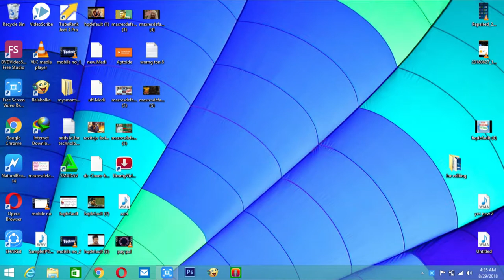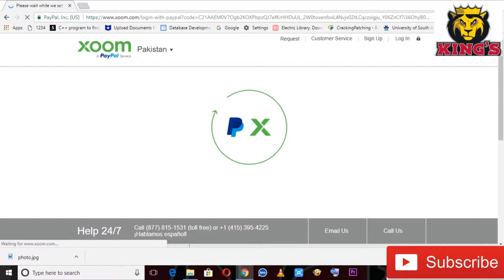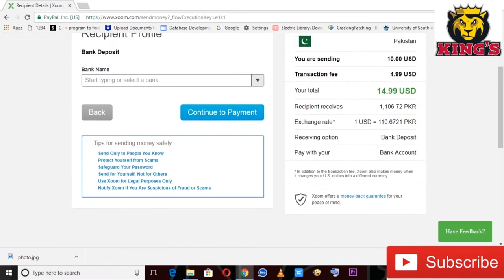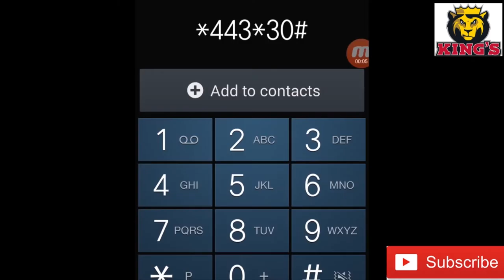Cash Pickup To Pakistani Bank 2021 | zain ul hassan